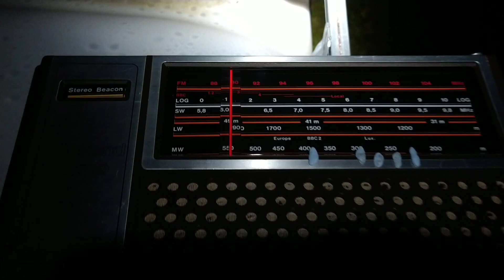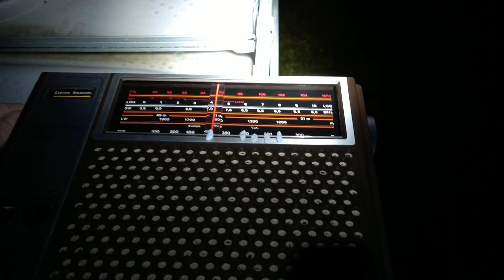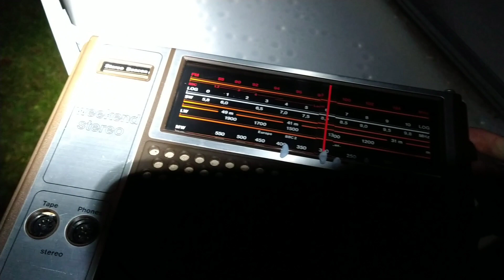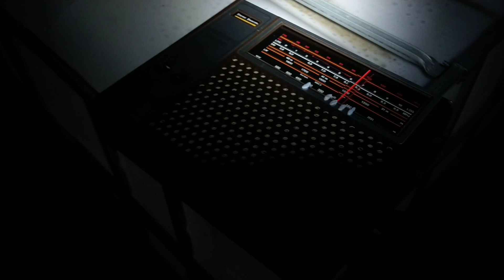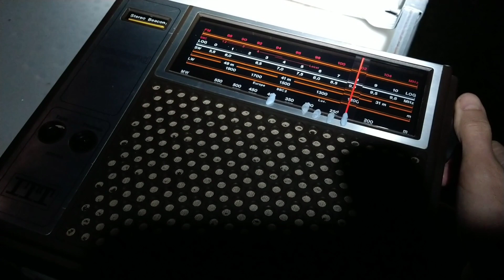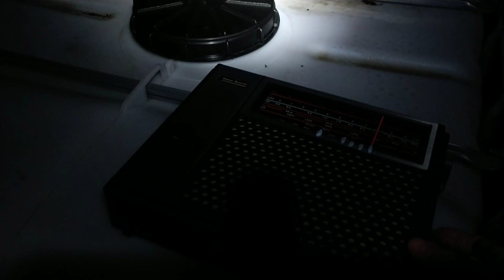LW band scan 153 - 252 kHz ⚡RTL 234 kHz last day ⚡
This time I heard much more than on the Tecsun PL-680. Big ferrite core antenna is very sensitive and the ITT Weekend Stereo delivers.

It's sensitive, especially to my phone's camera noise.. Recording was a challenge but I managed:)

153 kHz Radio Antena Satelor RO

198 kHz BBC Radio 4 GB

225 kHz Polskie Rádio 1 - Jedynka PL

234 kHz RTL Luxembourg leaving soon at midnight

252 kHz Chaîne 3 ALG

Earlier in the evening I received also DR1 Kalundborg when it was on air.